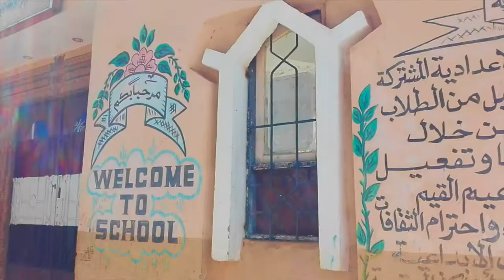Adventures in Aswan & Abu Simbel [EGYPT]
Aswan was our second stop on our trip through Egypt last fall, the temples in Aswan and Philae were absolutely amazing! We also got engaged while visiting Aswan, which I (Kaleigh) wanted to include in the video, while Josef on the other hand did not... so we compromised and only shared a tiny part of the video of the proposal.